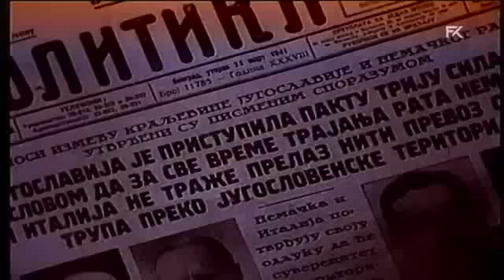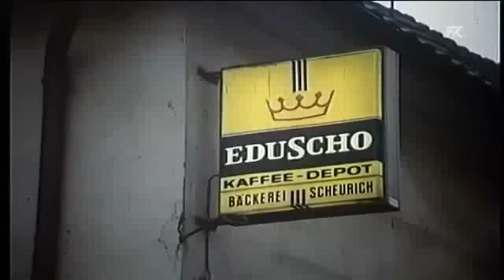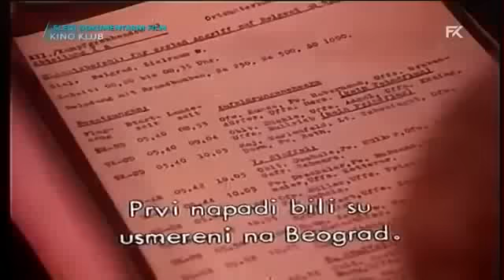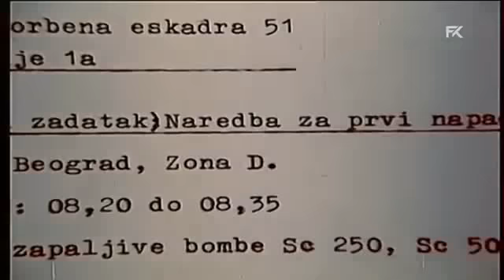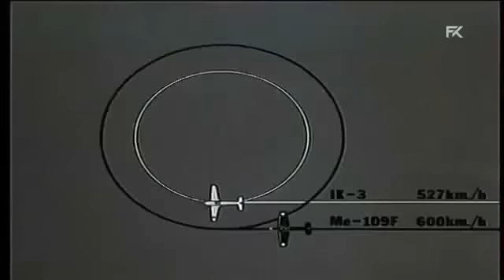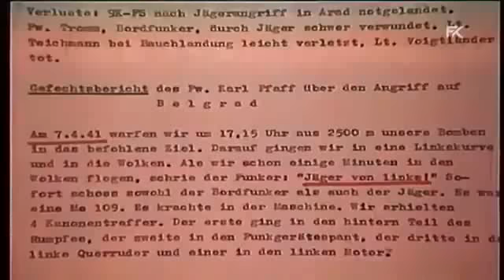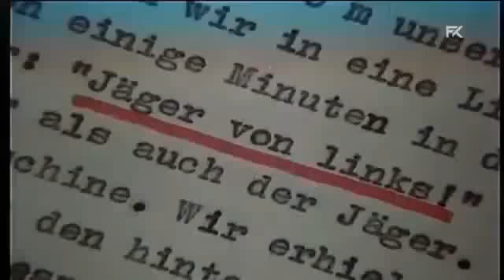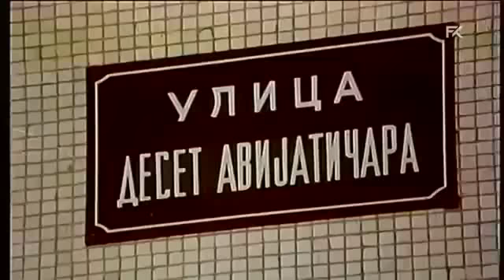Odbrana Beograda 06.04.1941.